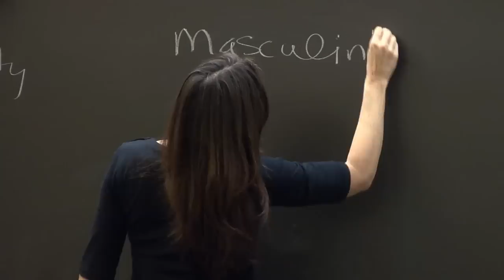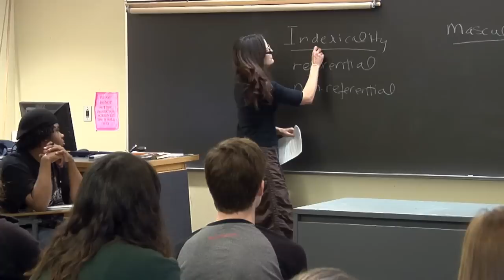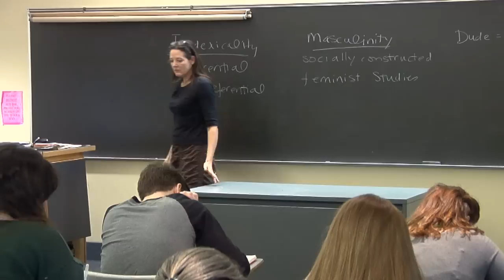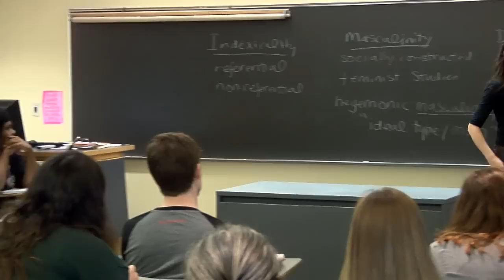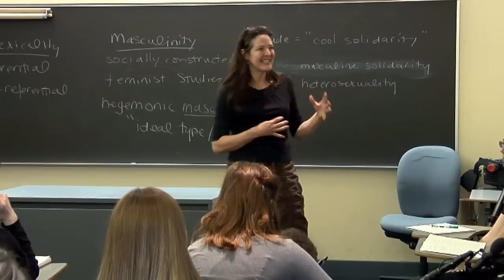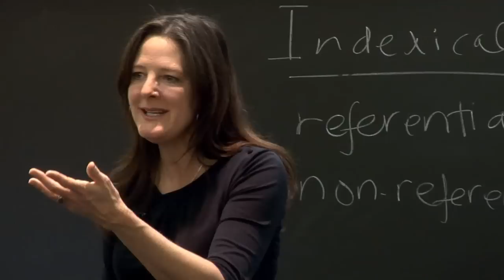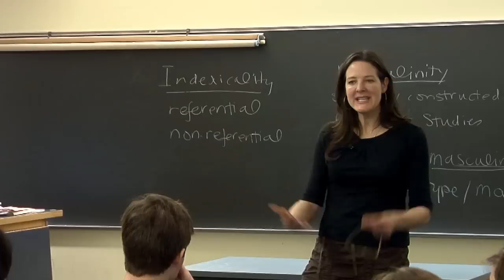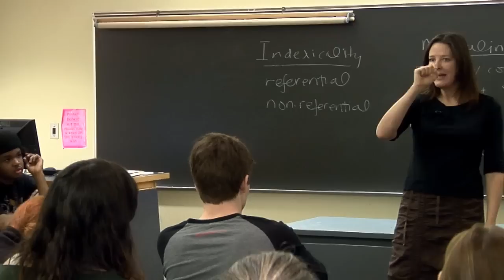In Class at IUP: "Dude" through the lens of Linguistic Anthropology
What's it like to take class at IUP? See for yourself! In Dr. Anastasia Hudgins' ANTH 233 Language and Culture class, students learn about referential and non-referential indexicality by examining the type of people who use the word "dude."

Lesson on "Dude" was inspired by research and publications by Scott Kiesling